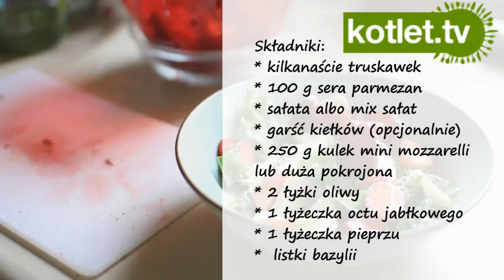Surówka z truskawkami wytrawna - KOTLET.TV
przepis na wytrawną surówkę z truskawkami, serem i pieprzem.